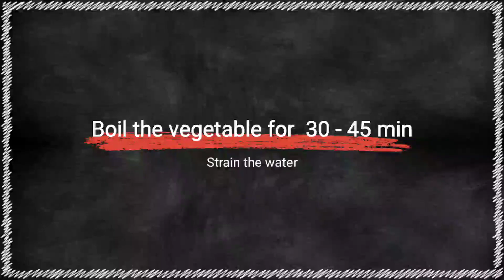Restaurant Style Creamy Mushroom Soup Recipe | Easy Mushroom Soup Recipe | Home Cooking